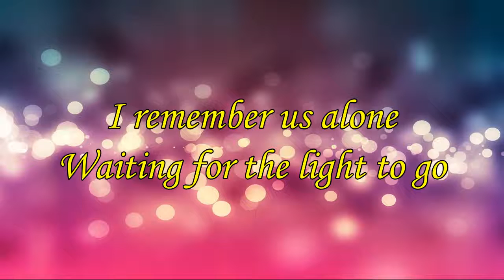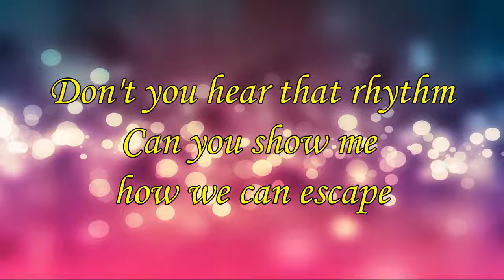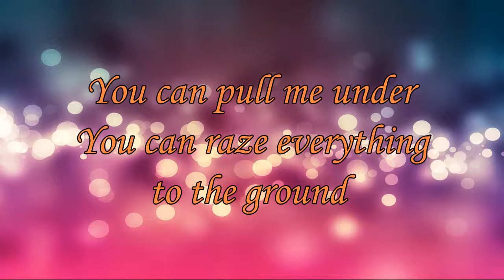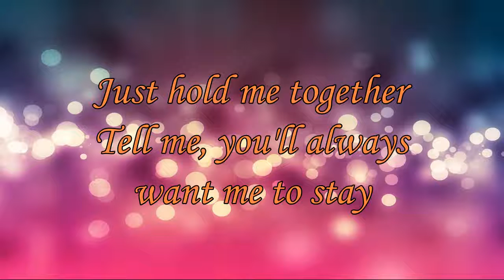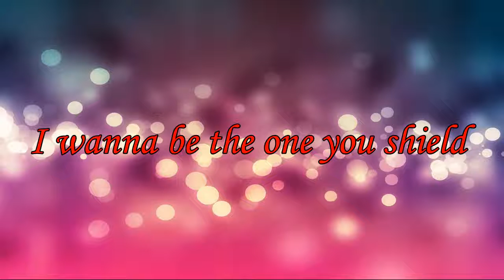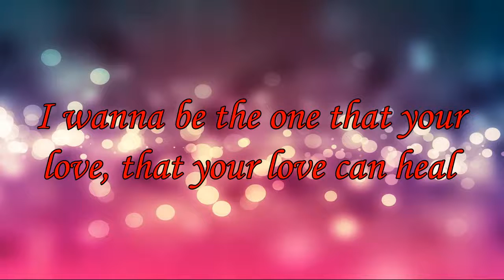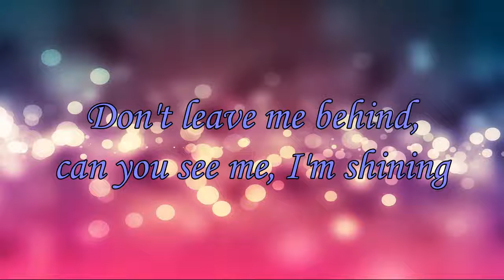Years and Years - Shine (Lyics Video)